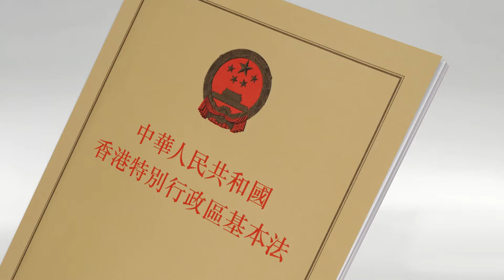基本法25周年 Basic Law 25th Anniversary